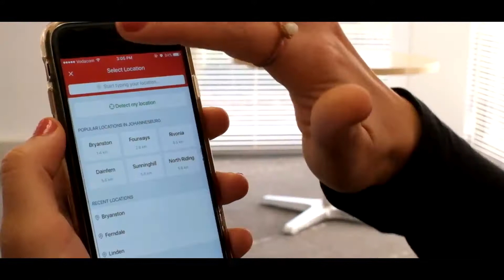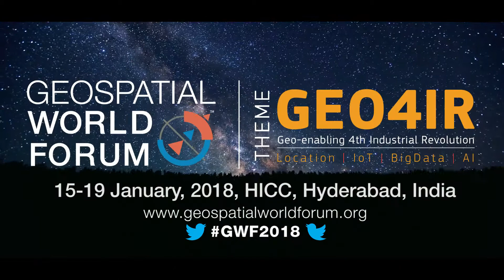What’s new in location technologies? Check out at Location World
Location World AtMyLocale is a two-day interactive conference to be held on January 18-19, 2018, at the Hyderabad International Convention Centre (HICC), Hyderabad, India.